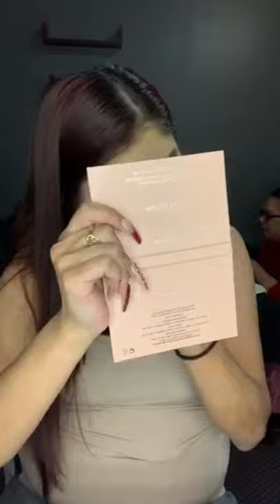THE BEAST AND THE BEAUTY .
The beast and the beauty - A vibrant, intelligent , fun- loving young girl.
She's smart, resourceful, determined, and loving to both family and friends salongsweden. shortvideo.